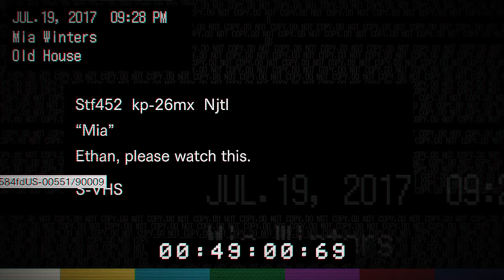RESIDENT EVIL 7 biohazard Parte 2 Español